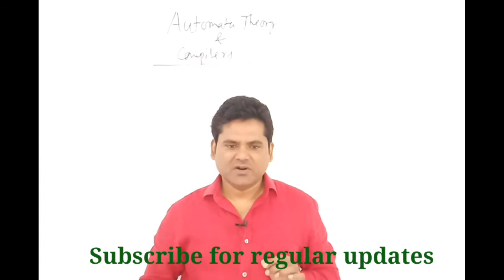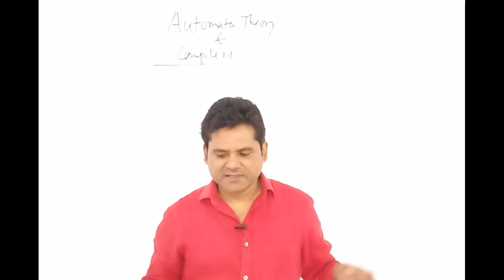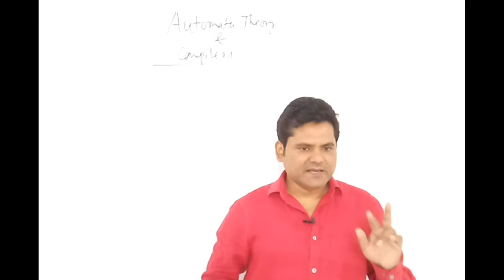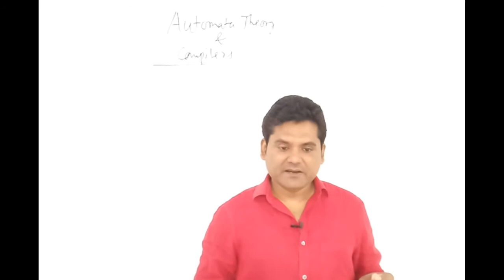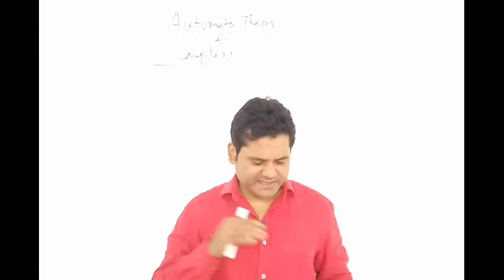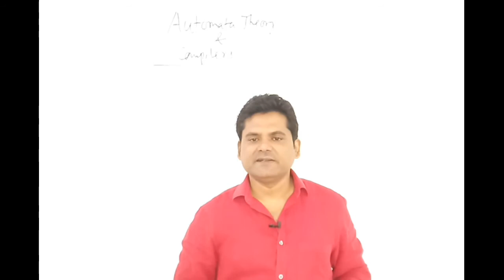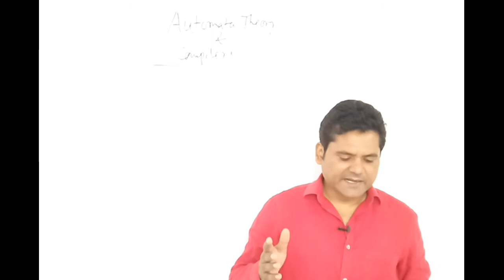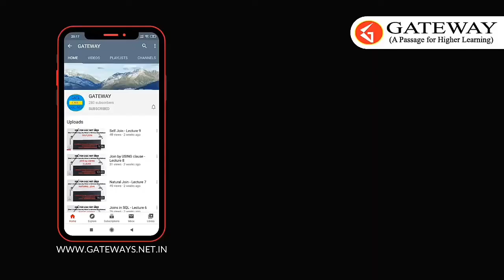AUTOMATA THEORY SYLLABUS AND IMPORTANT TOPICS | SYLLABUS OF AUTOMATA THEORY & COMPILERS GATE UGCNET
This is the starting video lecture in which we discuss what and how to study for Automata theory and compilers. We also discuss preparation strategy for preparation for compilers in this video lecture.

for online and classroom related coaching information.